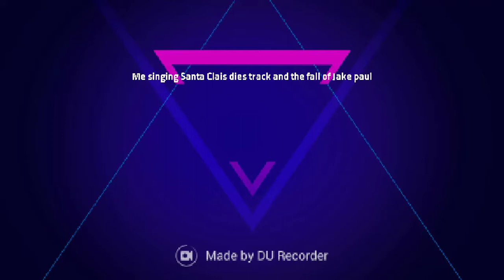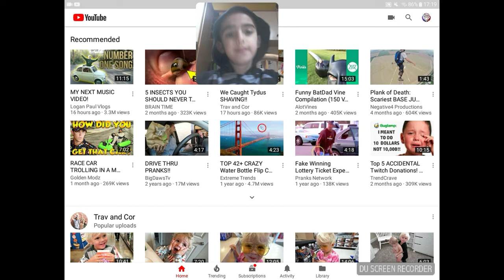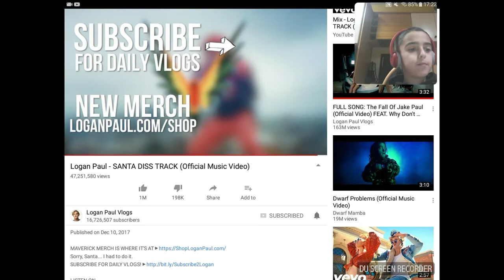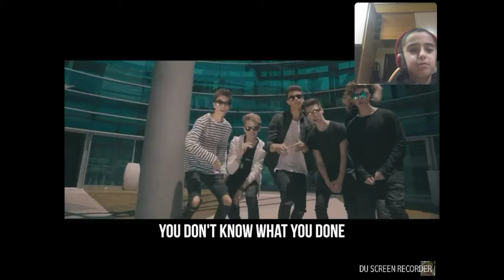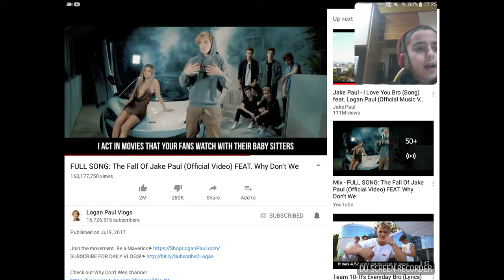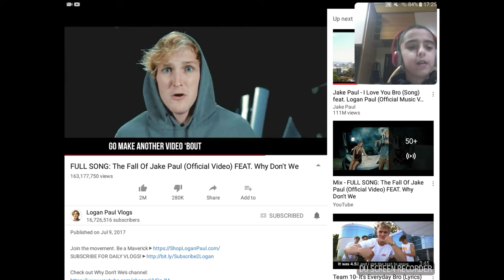Me singing Santa Claus diss track by Logan paul and thanks fall of Jake paul by Logan paul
2.Follow Rihanna on Musically her name is Rihanna Flask

3.How to have a Shoutout first way is to subscribe like and hit the notification bell to me and JacobTheGodOfThunder and when LegendGamerA.C has a Channle you need to subscribe and even when Rihanna has a channel you need to subscribe and the second way is to subscribe and like in 5 seconds